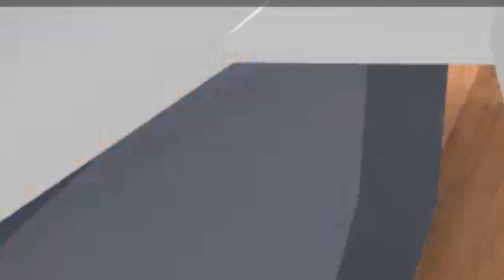Car Trouble! - Lumber Tycoon Ep.7 (with Marjolein) ROBLOX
"Awesome Call"

Game: Lumber Tycoon 2
By: Defaultio